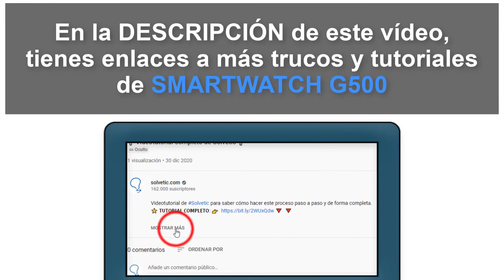✅ Cómo ACTIVAR Smartwatch G500 GPS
Videotutorial de Solvetic para saber cómo activar Smartwatch G500 GPS. ⭐ 𝗧𝗨𝗧𝗢𝗥𝗜𝗔𝗟 𝗖𝗢𝗠𝗣𝗟𝗘𝗧𝗢

 📝 𝗠𝗔𝗦 𝗧𝗨𝗧𝗢𝗥𝗜𝗔𝗟𝗘𝗦 𝗬 𝗧𝗥𝗨𝗖𝗢𝗦 (XXX): ENLACE

Vídeo el que sabremos cómo podemos usar el GPS en Smartwatch G500 y cómo poner el GPS en este Smartwatch G500.

 》CAPÍTULOS《

1. 00:00 Introducción
2. 00:16 Cómo activar Smartwatch G500 GPS.